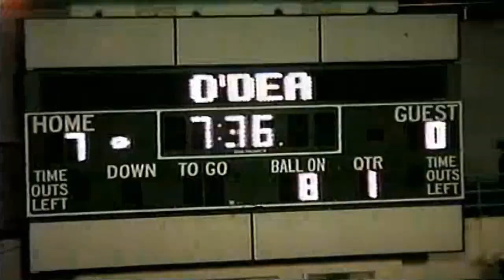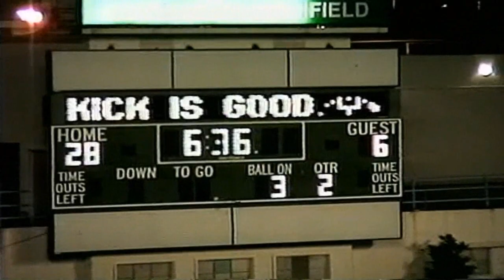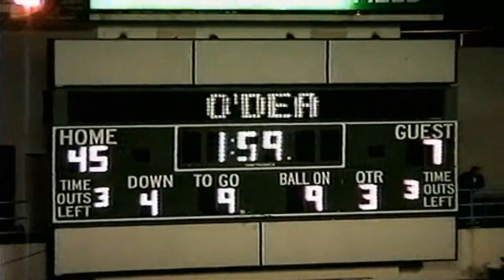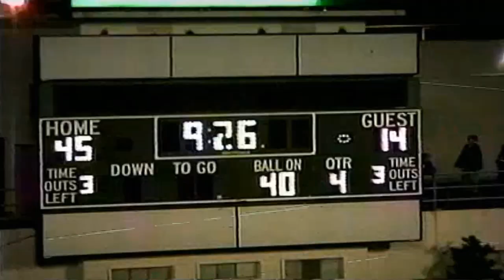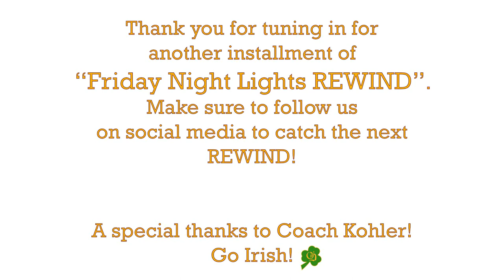O'Dea Fighting Irish Football vs. Bainbridge Spartans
The Fighting Irish of O'Dea take on the Spartans of Bainbridge High School on November 11, 1995.